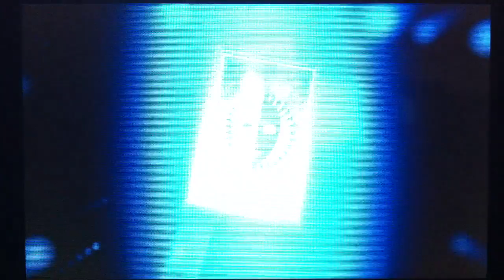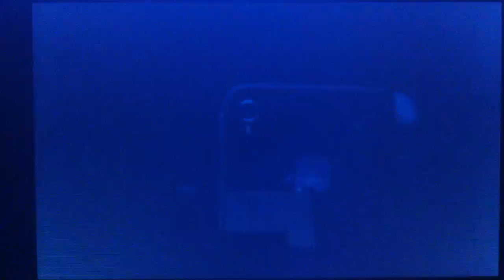(English) Let's Play Persona Q: Shadow of the Labyrinth (Part 11)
Comments and ratings are greatly appreciated! =)